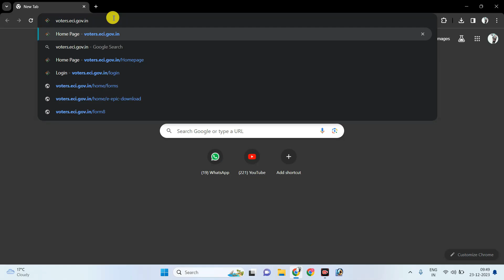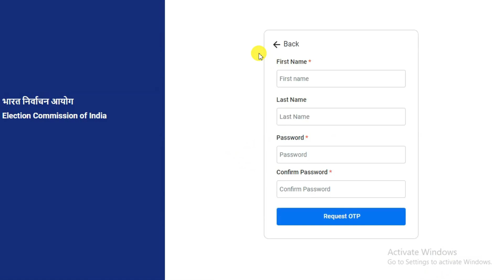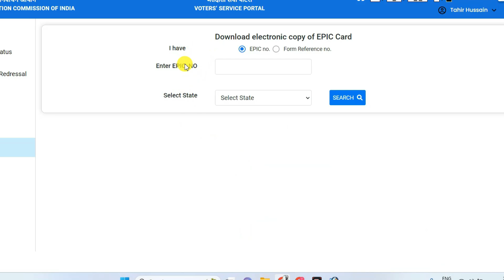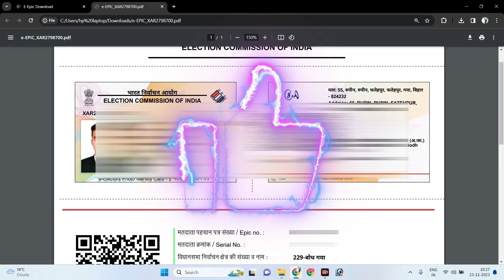Download Voter Id Card Online 2024। E Voter Card Downlaod। Voter Card Download Kaise Kare 2024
Download Voter Id Card Online 2024। E Voter Card Downlaod। Voter Card Download Kaise Kare 2024। How To Download Voter ID Card in 2024